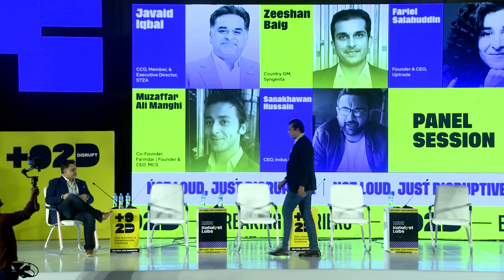Toil, Soil, and Turmoil: Changing Pakistan’s Agriculture Landscape | +92Disrupt: KHI Edition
With Zeeshan Baig, Fariel Salahuddin, Muzaffar Ali Manghi, and Sanakhawan Hussain. Moderated by Javaid Iqbal.

Pakistan has an estimated 23.4 million hectares under cultivation, however, climate change has become a great threat to food security, impacting soil and as a result crop production, livestock & harvests alike.

Watch our panel of agri-experts discussed how we can leverage technology and use data to get to the root of Pakistan's agricultural challenges and solve these pressing issue.

About us:

+92Disrupt is an initiative led by Katalyst Labs, to bridge the gap between the local and global start-up community, build networks, and disrupt the ecosystem. Bringing together a curated mix of some of the most notable start-ups and stakeholders, +92Disrupt is a window into the start-up ecosystem of Pakistan.

Key Moments:
00:00 Plight of the Farmer
04:50 Impact of Climate Change on Livestock
07:10 Impact on Soil & Crops
11:30 Impact on Seeds
14:45 Using Tech to Counter Climate Change
17:30 Food Security & the Declining Yield
29:00 Understanding the Farmer's Mindset
40:14 Advice for the Ecosystem